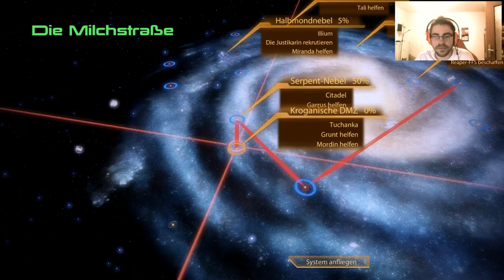Lets Play Mass Effect 2 | GER | BLIND | BÖSE |#40 Wir helfen GRUNT